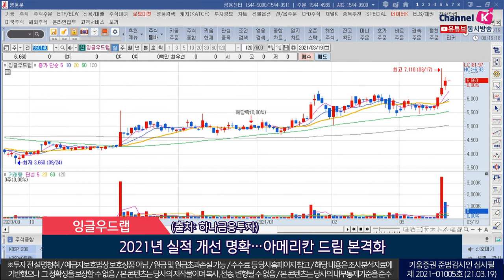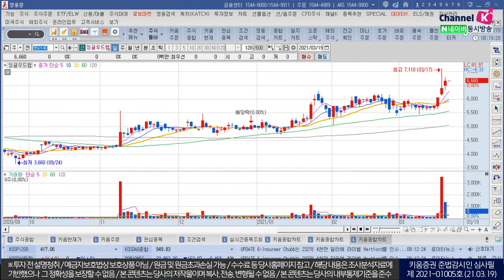SBI핀테크솔루션즈, 에코캡, 잉글우드랩(오늘의 관심주/21.03.19)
1. SBI핀테크솔루션즈(019550)
 결제서비스부문 코로나 영향…온라인 결제부문 실적 양호
 가장 힘든 국면을 지나는 중
 신규 비즈니스 확대와 투자 지속에 주목할 시점
 (출처: 키움증권)

2. 에코캡(128540)
 자동차용 와이어링하네스 등 전장관련 부품 등 주력 생산
 EV전기차 버스바 제조기술 등 EV부품 개발능력 바탕…다수 EV 프로젝트 참여
 2021년 멕시코 공장의 가동률 상승 전망
(츨처: IBK증권)

3. 잉글우드랩(950140)
 미국 화장품 ODM, OEM 전문기업
 신규 온라인 브랜드 고객사 지속 확대 전망
 2021년 실적 개선 명확…아메리칸 드림 본격화
(출처: 하나금융투자)